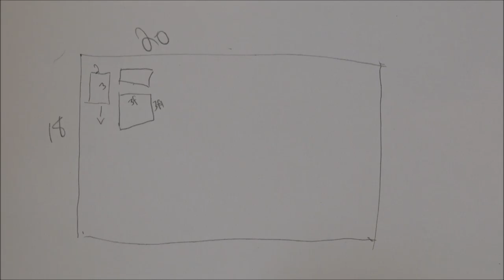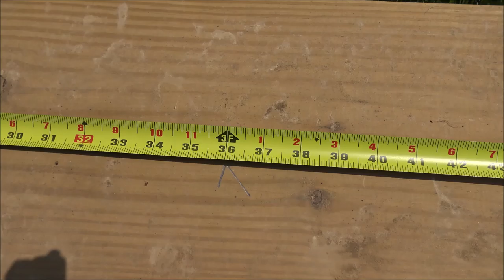DIY- Building A Table: EASY and FREE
A step by step, how to video detailing how I built an outdoor table for our deck.
This outdoor DIY project came from my daughters repeated requests to eat dinner out on our deck.
I used all materials that are left over from building our deck. Resulting in a free table.

Camera's used to film:

Sony Handycam
GoPro Hero 3